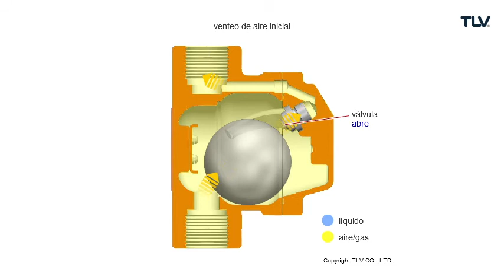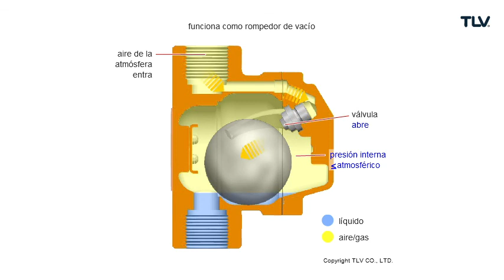Animación: Venteos de Aire Automáticos VS1C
Cuando el líquido es bombeado a través del sistema, el aire inicial o gas debtro de la cañería es empujado dentro de la ventilación de aire por la presión del flujo. El flotante permanece en su posición más baja y la válvula esta totalmente abierta, permitiendo al aire o gas entrar en la ventilación de aire para ser empujado alrededor del flotador y ser descargado

Después de la ventilación del aire inicial, el líquido fluyen dentro de la ventilación de aire. El flotante se eleva junto con el incremento del nivel del líquido y cierra la válvula.

Si aire o gas entran en la ventilación de aire cuando se encuentra cerrada, el nivel del líquido cae y el flotante baja para abrir la válvula y descargar el aire y el gas. Cuando el líquido entra nuevamente en la ventilación de aire, el flotante se elevará para cerrar la válvula.